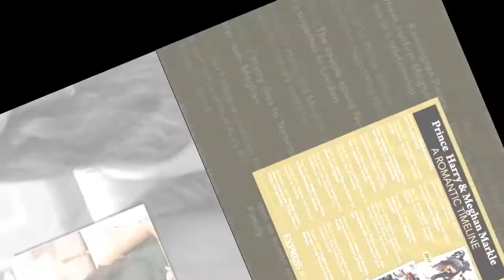Meghan Markle 'champed' her way into Royal Family compared to Kate's 'careful' manoeuvre